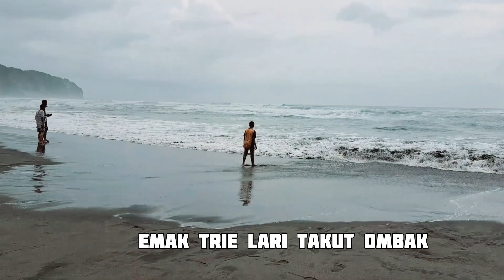Parangtritis Beach || Ratu Kidul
Haloo teman-teman sahabat Emak Petualang,apa kabarnya,kali ini emak mau mengajak temen2 jalan2 ke Pantai Parangtritis di Kab Bantul Daerah Istimewa Jogjakarta